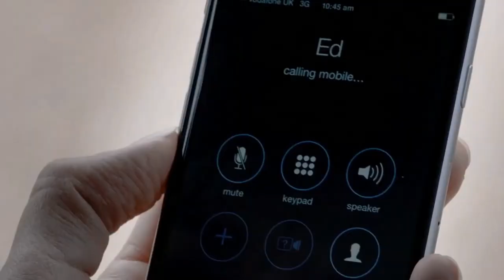THE BUDS OF WHITE ROSES Jeremy Irons THE CORRESPONDENCE Rozkwitały pęki białych róż PIANO COVER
THE CORRESPONDENCE - is an English-language Italian romantic film written and directed by Giuseppe Tornatore. It stars Jeremy Irons and Olga Kurylenko in lead roles, and was released on 14 January 2016 The film score was composed by Ennio Morricone in his final score before his death in 2020.
THE BUDDS OF WHITE ROSES BLOSSOMED - The military song was written in 1918, but it was created much earlier. The song is a mourning hymn for lost love. In the book of Collections of Polish Poets of the 19th Century, written by Paweł Hertz, there is the prototype of the military song Blooming Buds of White Roses, titled White Roses, composed by Jan Emil Lanak in mid-1914 in Maków. The song The buds of white roses bloomed was composed to the melody of the czardas. Maybe a bee will bring you what I wrote on my heart with my blood. This song was already known during the fighting in Volhynia, which was noticed by Zygmunt Pomarański.
ROZKWITAŁY PĄKI BIAŁYCH RÓŻ - Pieśń wojskowa napisana została w 1918 roku jednak powstała znacznie wcześniej. Pieśń jest hymnem żałobnym po utraconej miłości. W napisanej przez Pawła Hertza w księdze Zbiorów poetów polskich XIX wieku zamieszczony został pierwowzór pieśni wojskowej Rozkwitały pąki białych róż pod tytułem Białe róże, który został ułożony przez Jana Emila Lanaku w połowie 1914 roku w Makowie. Pieśń Rozkwitały pąki białych róż została ułożona do melodii czardasza Może pszczółka zaniesie ci to, com napisał serca mego krwią. Pieśń ta znana była już w czasie walk na Wołyniu na co zwrócił uwagę Zygmunt Pomarański.